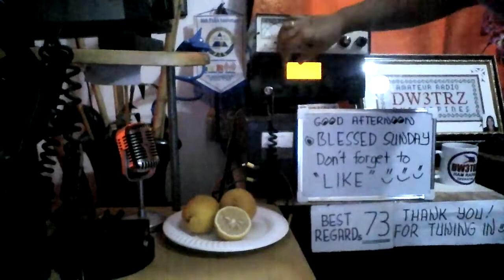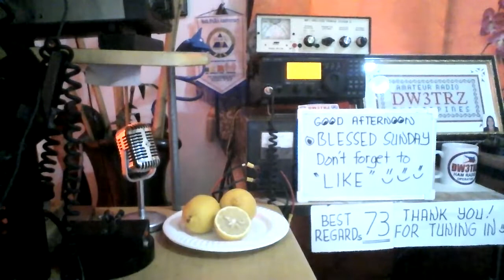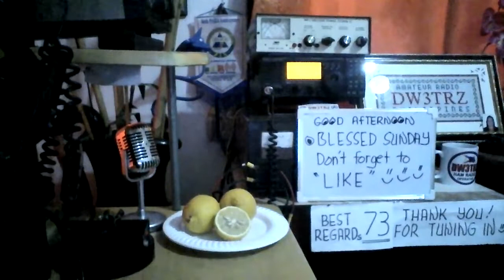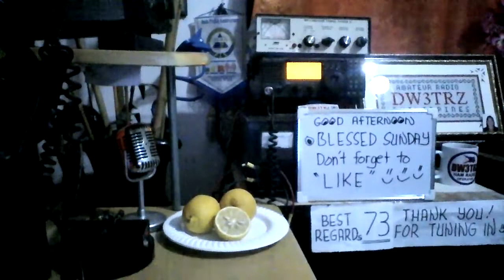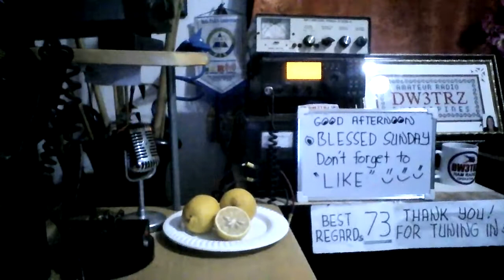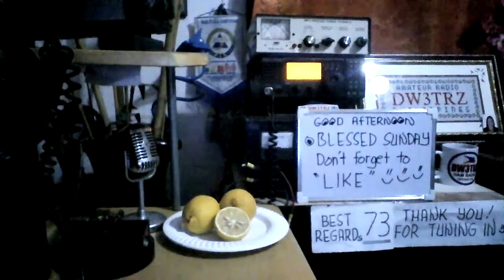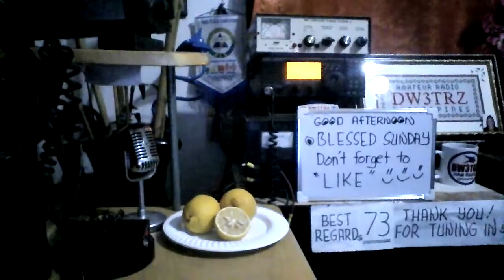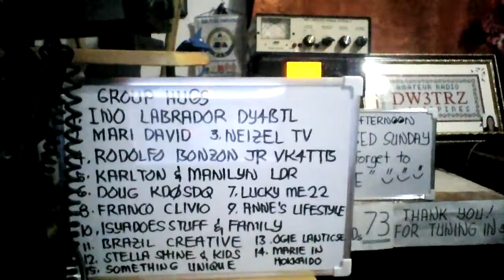RagChewing|Radio Talk and Ham Net PHILIPPINES with Poochie DU4PGS | Lemony Sunday with Pinoy DU Hams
Amateurs use the slang expression ragchew or ragchewing to refer to an extended, informal conversation, a variation of the common idioms "chewing the fat" and "chewing the rag". Sometimes, a contact in person, between two ham radio operators, is humorously referred to as an "eyeball QSO". [Wikipedia]

*Are you a Newly Licensed Pinoy Ham/Newbie(Green Apple)? No HF rig/radio yet ? Having problems with your rig/antenna and can't monitor on some radio stations? Poor HF conditions or experiencing SKIP or heavy noise from your QTH-Location ?
Going to work/stuck in traffic or still @ work but would like to listen and be updated with Pinoy Hams on the air during  the PARA 40M DU Ham Net call? Pinoy Amateurs working/migrated abroad and want to hear news from the Local Hams?

*Ham Net PHILIPPINES - listen/watch anytime, anywhere from My Amateur Radio Station DW3TRZ @ Grid Locator : PK04ju / District 3 - BULACAN, PHILIPPINES
*Live Stream Schedules of the Nationwide PARA 40M DU Ham Net are @7am / @5pm / @7pm Editions Phil. Standard Time PST
*Learn the Language in Ham Radio

A “Net” or "Amateur Radio Net" or simply "Ham Net"  is an on-air gathering of amateur radio operators. It is used for passing information from one station to another, discussing a particular topic or during typhoons, coordinating with affected stations. Normally, nets are conducted in a specific frequency at a regular schedule. [Wikipedia]

Credits :
@7pm Edition Net Control Station is
 *JOSEPH SALES - DU4PGS
from Virac, Catanduanes and ALI REYES -  4F1AR
Relay Station from Silang, Cavite, Philippines and
All PARA Members of the DU Net Call

              Leagues/Assoc/Society

1. Young Ladies Radio League Inc. YLRL (U.S.A.)

2. Canadian Ladies Amateur Radio Assoc. Inc. (CLARA) CANADA

3. Japan Ladies Radio Society (JLRS) JAPAN

4. Australian Ladies Amateur Radio Assoc. (ALARA) AUSTRALIA

5. British Young Ladies Amateur Radio Assoc. (BYLARA) GREAT BRITAIN/U.K.

6. Scandinavian Young Ladies Radio Amateurs (SYLRA)
(DENMARK, ICELAND, SWEDEN, NORWAY, FINLAND)